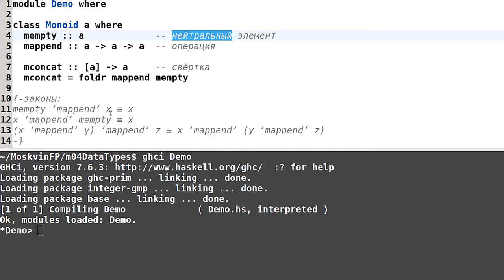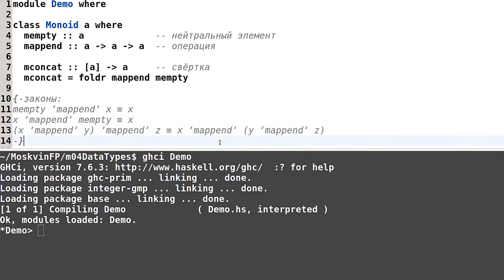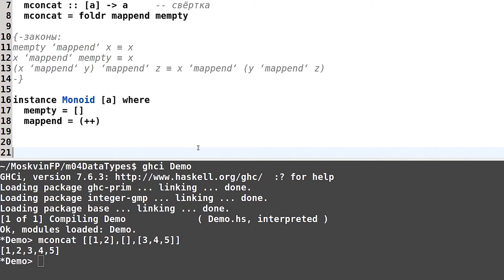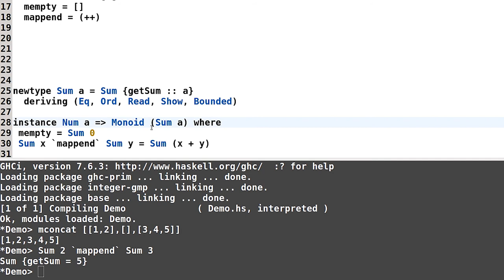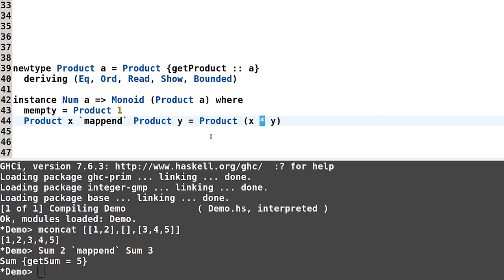Haskell для начинающих - #105 урок. Класс типов Monoid